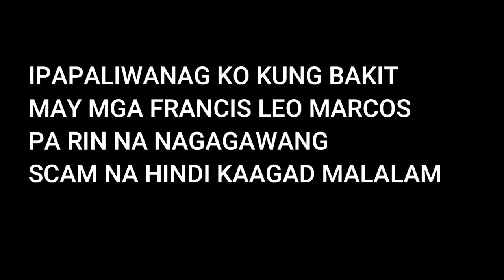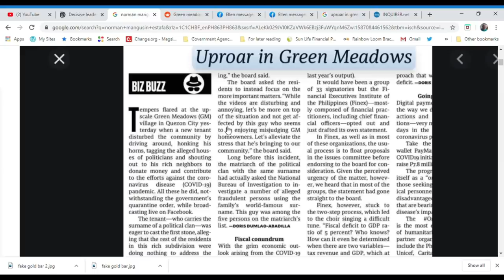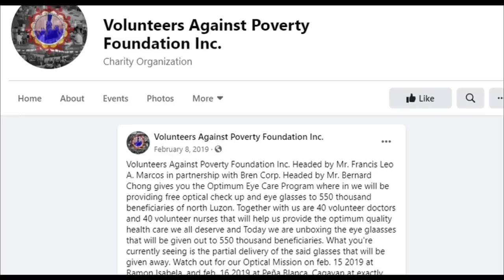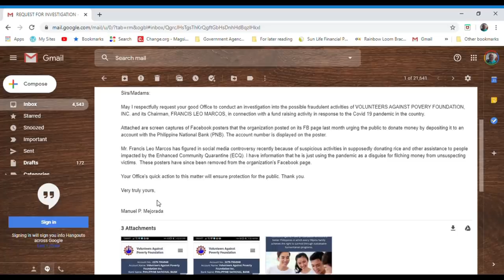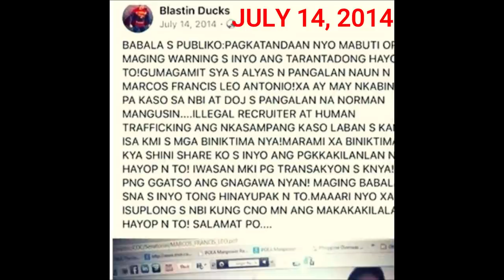FRANCIS LEO MARCOS: WOLF IN SHEEP'S CLOTHING (Profile of a scam artist)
Paano ba tayo naloloko ng mga scammer katulad ni Francis Leo Marcos? Panoorin upang maliwanagan kung ano ang mga katagian ng mga "conman" --- yan ang tawag sa budol-budol sa wikang Ingles --- at maiwasan natin na maging biktima sa SCAM.